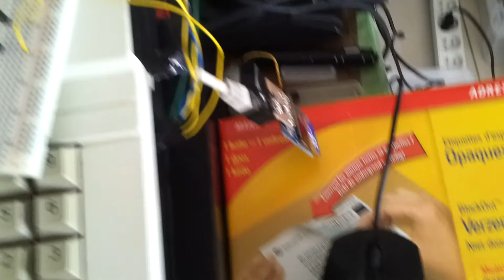Arduino Mouse PS 2 TO8 Secte Noire